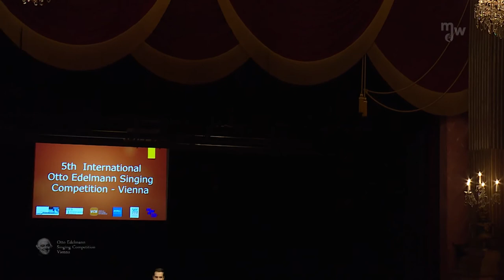Largo al factotum - Alexandre Beuchat | 2017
Alexandre Beuchat sings Figaro's aria "Largo al factotum" from Il barbiere di Siviglia by Gioacchino Rossini.
Otto Edelmann International Singing Competition Vienna 2017
Hergestellt an der mdw - Universität für Musik und darstellende Kunst Wien